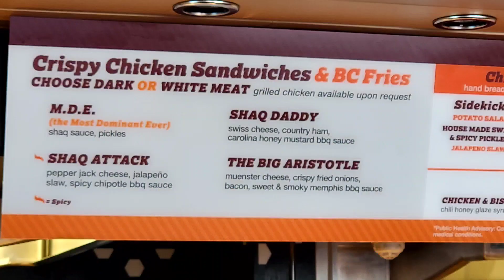Carnival Celebration Shaq's Big Chicken - Grilled Chicken Edition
On Carnival Celebration I tried Shaq's Big Chicken. Only Grilled Chicken